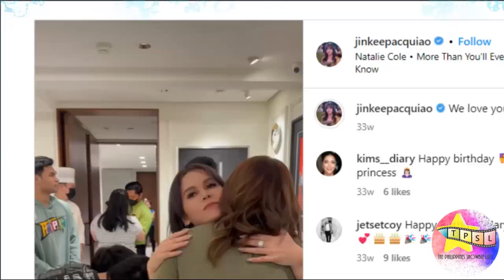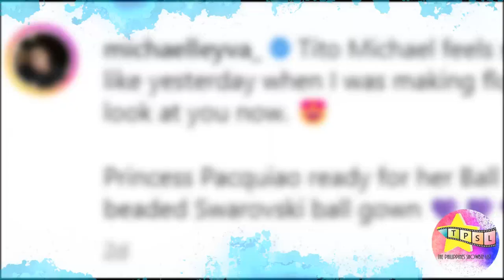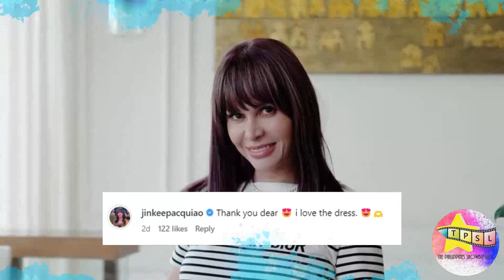Ang Pagdadalaga ng anak ni Manny Pacquiao na si Mary Pacquiao